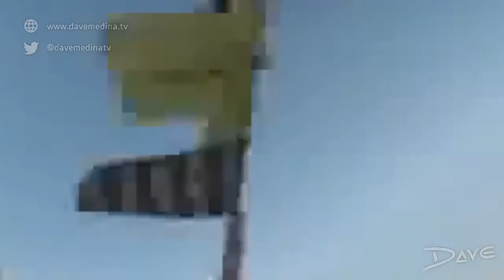Y TOMO EL VINOOOOOOoooooooooOOOOOOOOOOOOOOOOOOOOOOOOOOOOOOOOOOOOOOOOOOOOOOOOOOOO000000OOOOOOOOOOOOOO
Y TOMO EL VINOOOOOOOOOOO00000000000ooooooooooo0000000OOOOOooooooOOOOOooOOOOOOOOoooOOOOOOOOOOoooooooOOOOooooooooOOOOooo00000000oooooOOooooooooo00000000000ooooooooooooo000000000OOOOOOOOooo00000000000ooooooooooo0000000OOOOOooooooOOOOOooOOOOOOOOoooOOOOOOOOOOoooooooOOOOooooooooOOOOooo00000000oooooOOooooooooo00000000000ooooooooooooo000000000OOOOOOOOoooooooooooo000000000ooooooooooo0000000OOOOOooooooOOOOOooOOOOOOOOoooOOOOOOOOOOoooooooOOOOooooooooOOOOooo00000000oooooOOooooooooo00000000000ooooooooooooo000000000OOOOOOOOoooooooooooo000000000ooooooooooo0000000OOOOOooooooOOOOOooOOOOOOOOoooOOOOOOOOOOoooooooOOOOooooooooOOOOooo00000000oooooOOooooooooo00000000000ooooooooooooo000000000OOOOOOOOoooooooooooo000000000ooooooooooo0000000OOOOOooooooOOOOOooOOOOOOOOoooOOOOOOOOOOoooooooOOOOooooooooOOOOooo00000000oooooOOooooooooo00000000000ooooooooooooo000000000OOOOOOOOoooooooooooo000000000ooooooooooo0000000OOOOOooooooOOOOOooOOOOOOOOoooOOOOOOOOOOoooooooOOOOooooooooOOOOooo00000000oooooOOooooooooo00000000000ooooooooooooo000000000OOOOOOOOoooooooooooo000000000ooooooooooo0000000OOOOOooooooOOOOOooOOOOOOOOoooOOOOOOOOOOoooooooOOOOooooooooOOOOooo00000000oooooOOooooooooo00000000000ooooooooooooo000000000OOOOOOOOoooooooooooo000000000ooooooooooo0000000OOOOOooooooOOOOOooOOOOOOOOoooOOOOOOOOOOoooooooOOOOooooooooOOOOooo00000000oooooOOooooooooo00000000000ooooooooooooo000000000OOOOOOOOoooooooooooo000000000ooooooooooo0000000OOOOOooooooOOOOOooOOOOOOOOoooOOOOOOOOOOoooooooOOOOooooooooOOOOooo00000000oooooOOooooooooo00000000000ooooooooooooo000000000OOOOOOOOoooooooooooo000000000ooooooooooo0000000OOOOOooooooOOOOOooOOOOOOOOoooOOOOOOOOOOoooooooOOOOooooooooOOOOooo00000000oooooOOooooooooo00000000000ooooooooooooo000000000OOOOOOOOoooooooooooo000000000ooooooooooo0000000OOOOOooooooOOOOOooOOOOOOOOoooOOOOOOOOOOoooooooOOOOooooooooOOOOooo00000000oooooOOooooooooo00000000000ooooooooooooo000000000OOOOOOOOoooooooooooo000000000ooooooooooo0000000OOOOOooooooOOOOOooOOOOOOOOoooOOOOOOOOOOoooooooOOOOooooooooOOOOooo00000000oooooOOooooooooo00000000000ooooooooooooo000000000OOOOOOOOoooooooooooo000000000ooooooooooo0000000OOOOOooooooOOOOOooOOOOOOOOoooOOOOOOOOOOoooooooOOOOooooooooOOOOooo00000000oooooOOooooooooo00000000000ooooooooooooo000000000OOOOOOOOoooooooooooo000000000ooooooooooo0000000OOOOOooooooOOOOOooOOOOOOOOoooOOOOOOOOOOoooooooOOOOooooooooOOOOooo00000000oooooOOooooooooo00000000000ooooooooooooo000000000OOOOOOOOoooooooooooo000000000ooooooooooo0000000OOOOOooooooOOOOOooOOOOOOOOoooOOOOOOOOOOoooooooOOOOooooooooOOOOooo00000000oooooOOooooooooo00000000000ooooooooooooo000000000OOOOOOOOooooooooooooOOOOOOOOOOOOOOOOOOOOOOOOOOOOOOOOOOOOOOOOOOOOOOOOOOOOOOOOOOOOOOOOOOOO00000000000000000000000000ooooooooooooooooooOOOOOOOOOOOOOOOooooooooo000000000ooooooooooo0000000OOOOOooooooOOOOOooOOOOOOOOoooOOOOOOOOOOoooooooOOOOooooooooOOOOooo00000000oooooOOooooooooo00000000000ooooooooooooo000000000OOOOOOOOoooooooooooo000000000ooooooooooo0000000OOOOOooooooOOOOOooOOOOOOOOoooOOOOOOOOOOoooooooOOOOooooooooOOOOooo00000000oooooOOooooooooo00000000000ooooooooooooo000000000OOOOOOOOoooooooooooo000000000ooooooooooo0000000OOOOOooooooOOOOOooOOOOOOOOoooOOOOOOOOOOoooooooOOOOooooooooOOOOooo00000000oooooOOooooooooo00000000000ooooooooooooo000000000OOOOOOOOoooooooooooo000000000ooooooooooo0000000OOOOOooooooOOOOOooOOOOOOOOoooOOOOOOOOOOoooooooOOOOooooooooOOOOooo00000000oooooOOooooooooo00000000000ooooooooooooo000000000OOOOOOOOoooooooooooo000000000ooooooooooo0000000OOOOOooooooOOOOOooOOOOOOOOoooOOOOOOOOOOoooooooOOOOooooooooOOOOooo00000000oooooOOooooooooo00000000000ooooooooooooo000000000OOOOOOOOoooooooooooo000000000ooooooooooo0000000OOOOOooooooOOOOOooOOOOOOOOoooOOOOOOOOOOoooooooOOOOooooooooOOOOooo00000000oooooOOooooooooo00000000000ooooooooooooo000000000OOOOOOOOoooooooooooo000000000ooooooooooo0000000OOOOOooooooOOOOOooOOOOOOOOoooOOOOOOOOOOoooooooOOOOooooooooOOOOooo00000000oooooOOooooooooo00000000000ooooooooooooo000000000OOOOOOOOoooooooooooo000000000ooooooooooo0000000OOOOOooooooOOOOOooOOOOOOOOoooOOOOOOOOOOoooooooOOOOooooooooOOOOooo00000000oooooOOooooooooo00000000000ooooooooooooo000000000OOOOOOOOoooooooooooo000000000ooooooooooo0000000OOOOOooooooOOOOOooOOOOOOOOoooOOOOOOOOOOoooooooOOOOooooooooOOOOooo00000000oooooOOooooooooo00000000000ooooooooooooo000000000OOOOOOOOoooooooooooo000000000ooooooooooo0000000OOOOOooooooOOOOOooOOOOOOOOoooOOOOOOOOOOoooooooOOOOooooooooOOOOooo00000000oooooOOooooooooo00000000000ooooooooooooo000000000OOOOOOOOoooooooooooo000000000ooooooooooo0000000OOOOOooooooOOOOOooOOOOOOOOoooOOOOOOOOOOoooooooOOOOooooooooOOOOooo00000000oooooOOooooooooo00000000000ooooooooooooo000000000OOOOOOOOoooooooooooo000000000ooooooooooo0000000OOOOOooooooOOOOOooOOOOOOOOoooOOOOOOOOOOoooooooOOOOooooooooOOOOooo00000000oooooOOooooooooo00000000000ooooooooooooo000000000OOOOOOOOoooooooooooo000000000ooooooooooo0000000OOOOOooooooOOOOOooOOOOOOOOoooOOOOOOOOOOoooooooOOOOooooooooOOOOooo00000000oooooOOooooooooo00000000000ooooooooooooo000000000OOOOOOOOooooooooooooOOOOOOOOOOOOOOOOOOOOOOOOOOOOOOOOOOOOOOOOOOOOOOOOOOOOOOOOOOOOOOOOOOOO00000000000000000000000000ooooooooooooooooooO